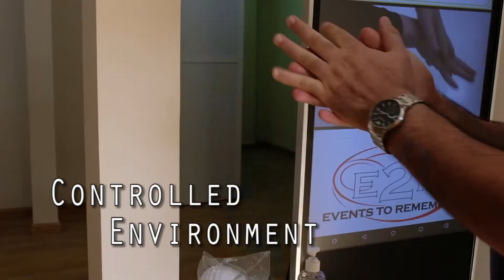RnD Virtual Events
Virtual events, live streaming, controlled environment.